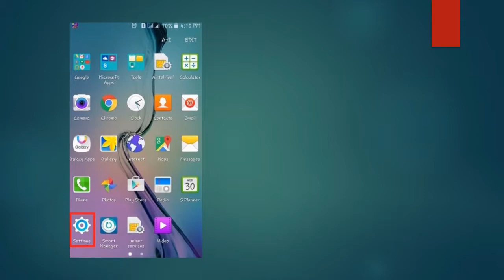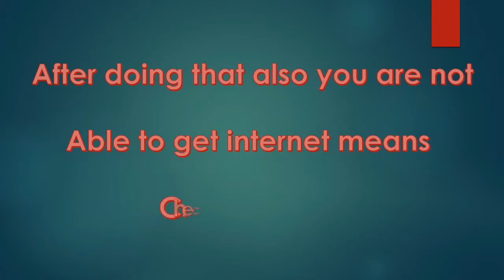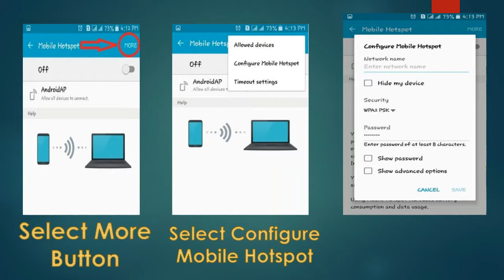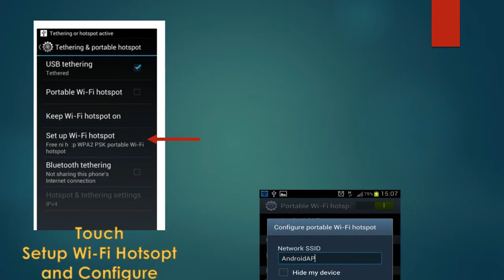The Best Way To How to Connect Mobile Internet to Laptop | Mobile Hotspot | Mobile Internet to PC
In this video you know how to How to Connect Mobile Internet to Laptop or Desktop with out any problem. In a simple way to connect Mobile Internet to your Laptop.